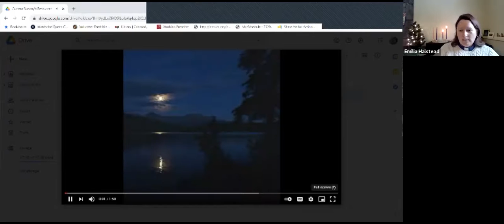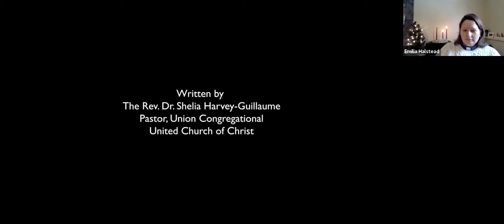First Church, Concord's 2nd Advent: Peace, Worship 12.6.2020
Welcome to First Congregational Church, Concord, NH, UCC!
We are delighted that you are watching the recording of our worship service, held on Zoom, on December 6th, 2020.

Today we celebrated the Second Sunday of Advent, where we light the candle of Peace on our Advent wreath.  We also join together in a ritual of hanging the Chrismon ornaments, since we could not be together to hang them in person.

If you would like to follow along in the service as you watch, you can download the bulletin

We also invite you to join us on our Facebook